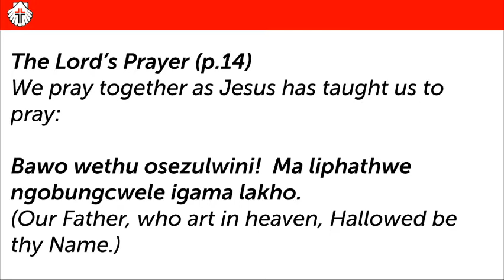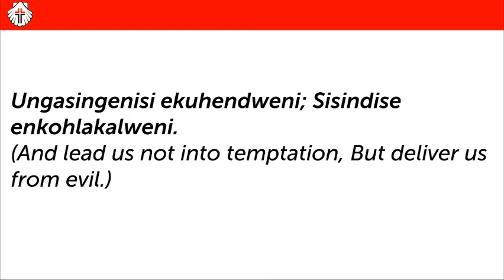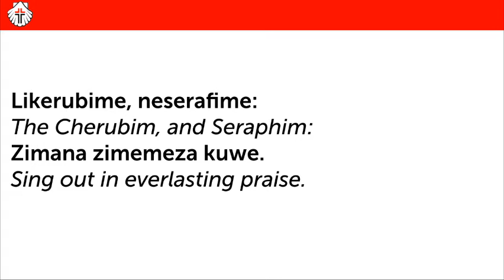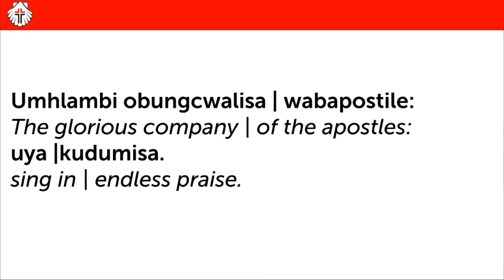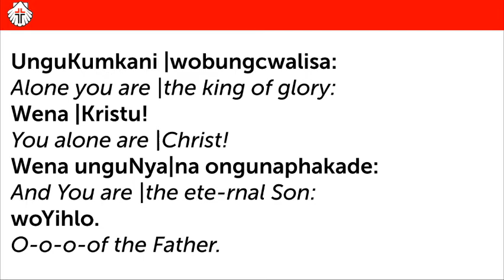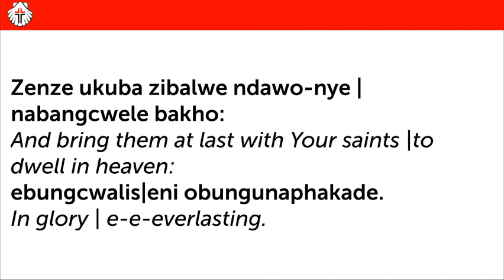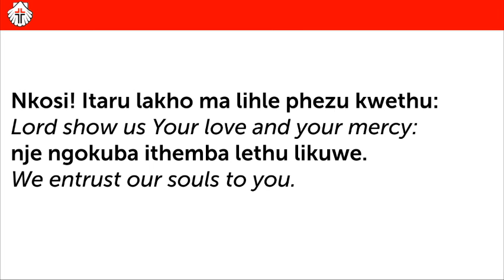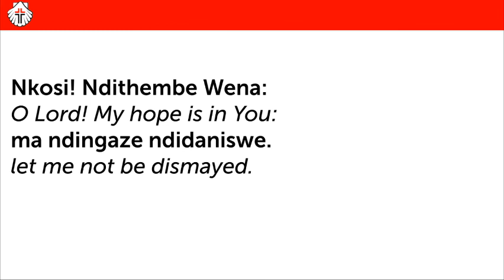Umbedesho p11-13 Bawo Wethu and Siyakudumisa